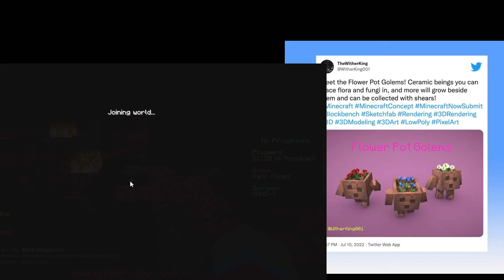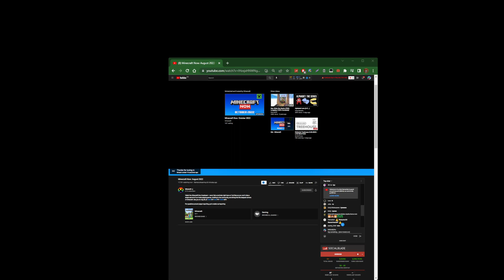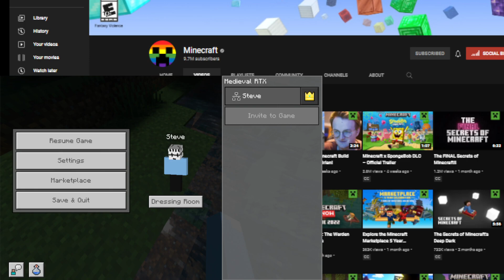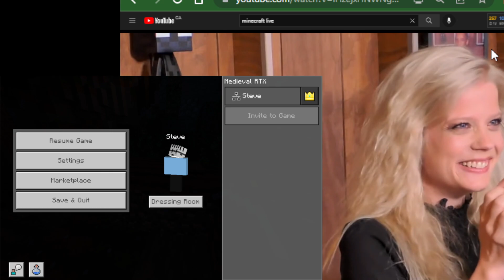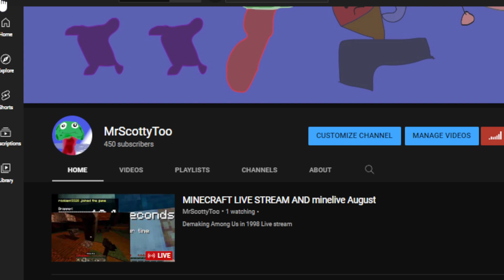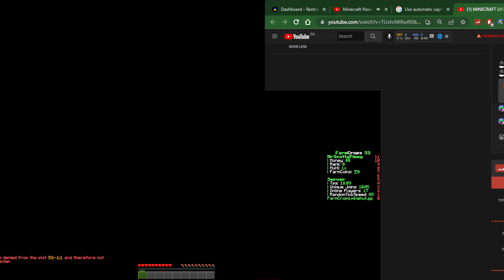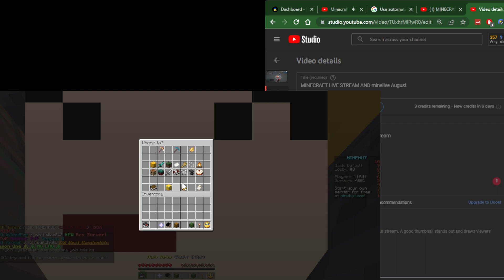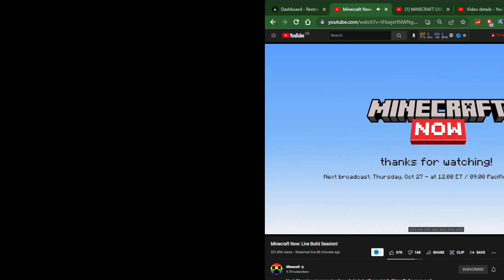MINECRAFT LIVE STREAM AND minelive August